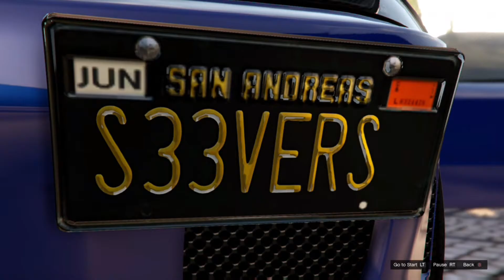GTA V GTR SHOWCASE